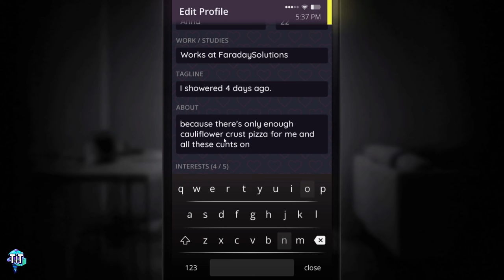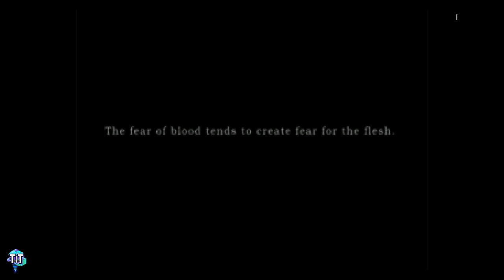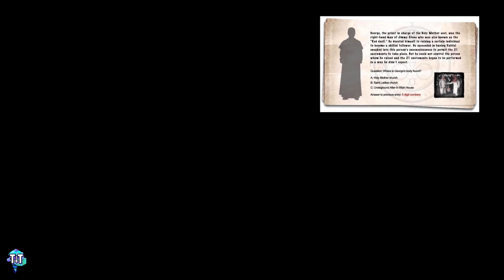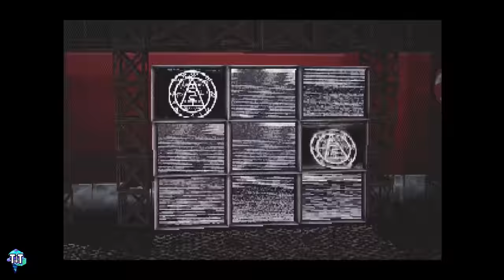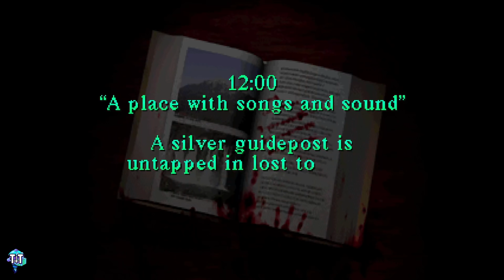Mason & Gillespie. The Lore of SILENT HILL 1!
CHAPTERS
00:00 Intro
02:16 Start of the Lore
07:02 The Order
12:48 Origins of Dahlia and Alessa
19:48 The Wreck
22:24 Meeting Cybil Bennett
30:40 Into the Antique Shop
37:32 Cybil and Lisa
40:44 Finale